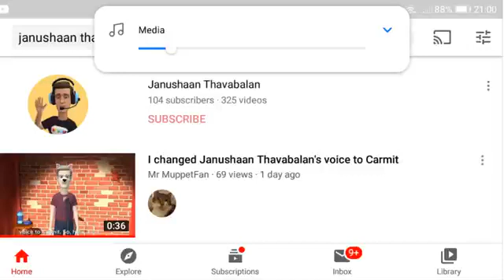Only 96 more subscribers until I reach 200 subscribers